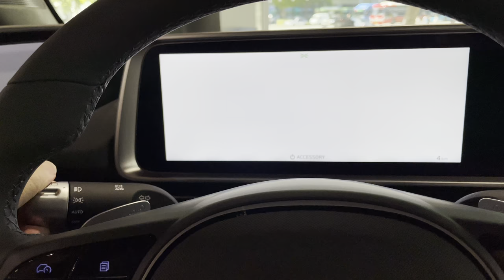IONIQ6 I Long Range I Interior I 2024 MY (P2)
ioniq6@LuxuryCarsSeoul